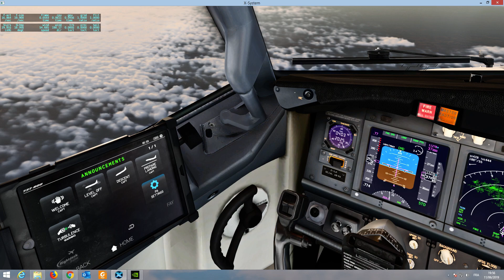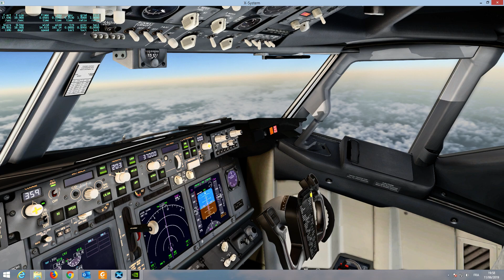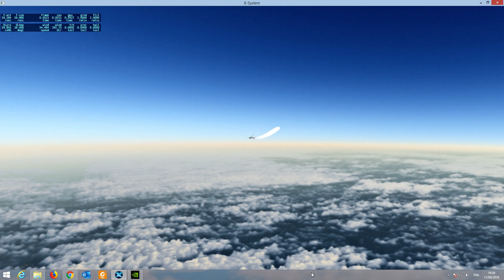xp11 B737 800x ma prochaine vidéo avec Navigraph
Hello,
Juste un approche de Navigraph Charts en vol , ceci annonce ma prochaine vidéo.
A bientôt.